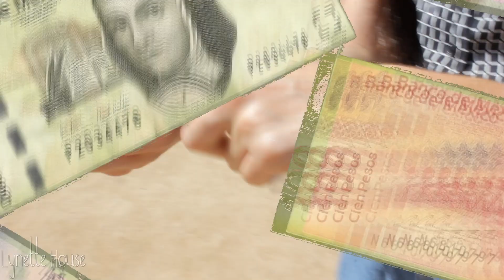OUTFIT con $100 pesos del TIANGUIS 😱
OUTFIT con $100 pesos de TIANGUIS

TENEMOS UNA META DE 800 LIKES :)

 to the description and select my channel form the pop-up, this will tag my Youtube channel.

For some people the tagging doesn’t seem to work; In that case it’s ok to write:

Chiquillos gracias por todo el apoyo, ustedes son increíbles conmigo, que dios me los bendiga mucho y nos vemos el próximo VIERNES.